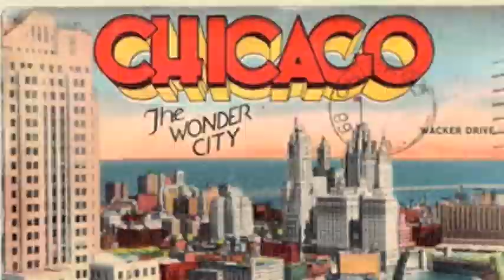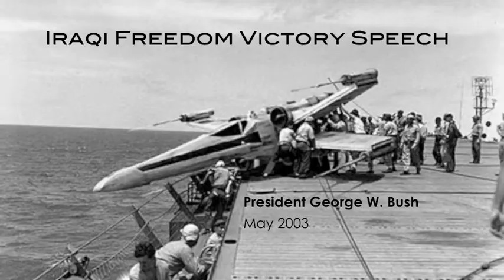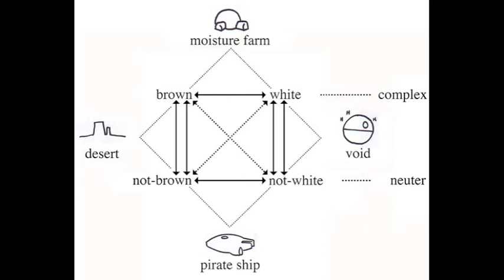Colbert Nation Notebook Project, Chapter 3: Politics as Usual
Part 3 of my homage to Stephen Colbert.  Here I imagine the political conditions under which Stephen rose to power.  It is accompanied by the music of Sufjan Stevens.